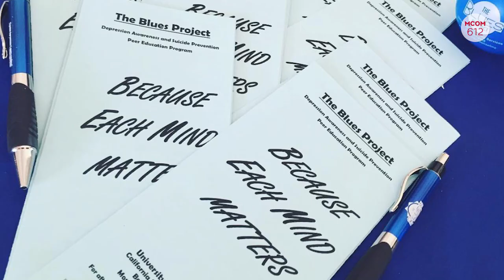MCOM 612 Beating the Blues With Peer Education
There is a looming stigma of shame around mental health issues and seeking help leaving many people to suffer in silence. It is important to realize there is no shame in seeking help or helping others. Peer education on mental health issues, like CSUN’s The Blues Project, promotes awareness and education to help individuals overcome depression, suicide prevention, and stigmas involving seeking treatment.

Sources:
Depression
The Blues Project hosts Beat the Blues Week at CSUN
Why Don’t People Seek Help for Mental Illness?
Worrying Trends in U.S. Suicide Rates
The Peer Education Approach in Adolescents- Narrative Review Article
World Health Organization-Suicide: One Person Dies Every 40 Seconds
Why ‘Safe Spaces’ Are Important for Mental Health — Especially on College Campuses
Are We Heading Toward a Suicide Crisis in America?
The Blues Project Social Media Director-Jessica Escojido
Photos:

Crew:
Editor - Jesyka Dunn